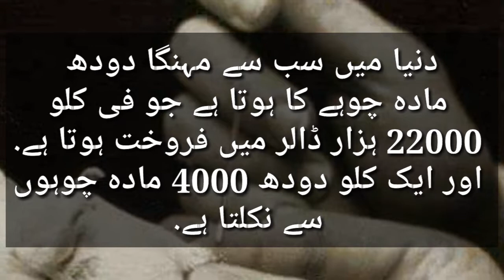دنیا میں سب سے مہنگا دودھ